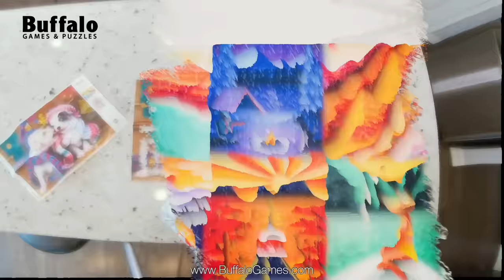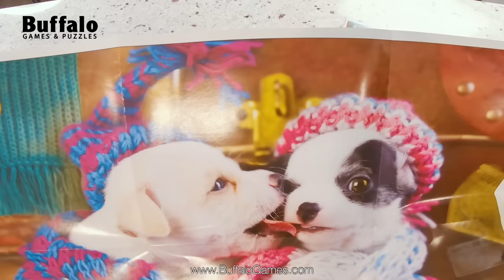Enter the world of Jigsaw. BuffaloGames.com - Jigsaw Puzzles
Enter the world of jigsaw.

Buffalo Games is an American company that specializes in board games and puzzles, headquartered in Buffalo, New York. Founded in 1986, Buffalo Games continues to develop its products, with most manufacturing taking place in the United States.